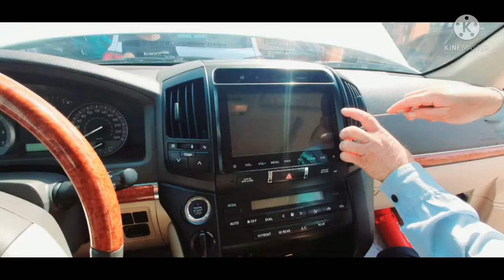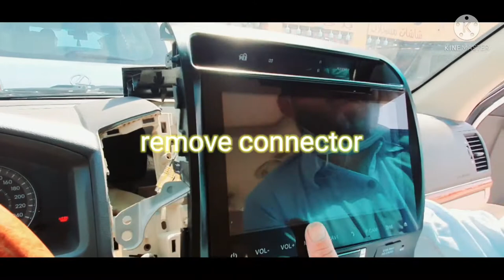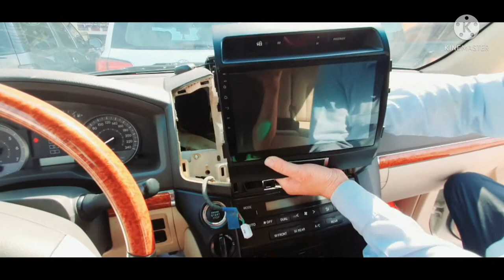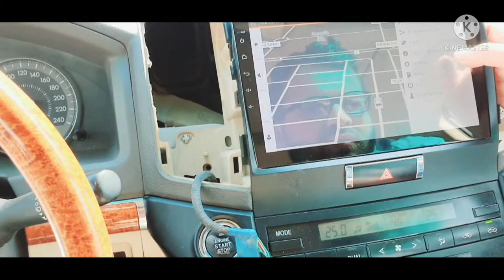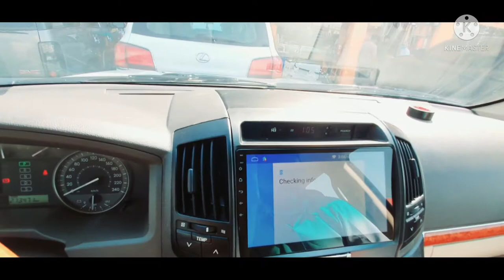how to remove factory radio toyota land cruiser 2008/2015